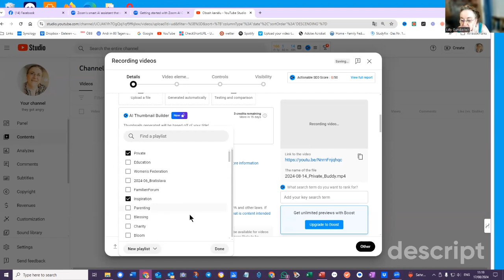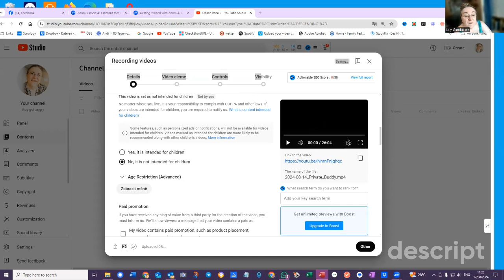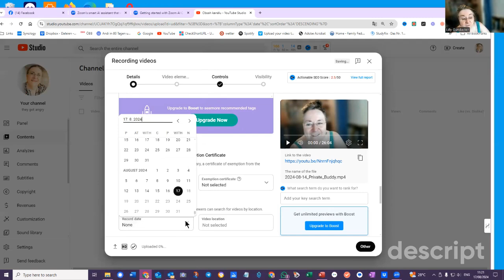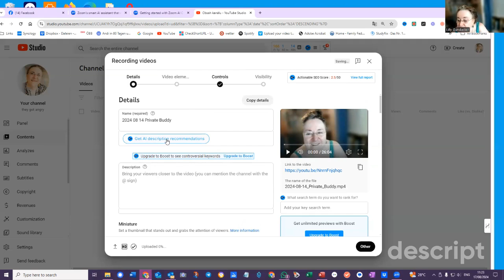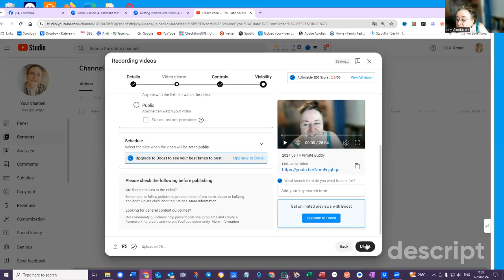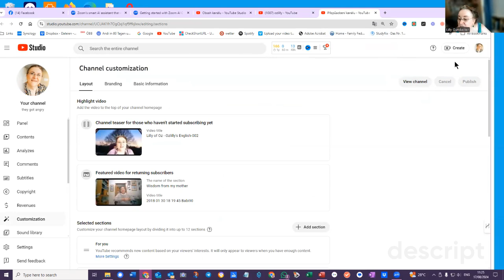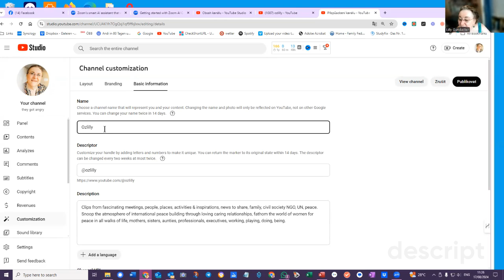YouTube Bugs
Does this happen to you too? You are on your YouTube channel and zap, out of nowhere, the settings switch to a foreign language? I was going crazy and getting very frustrated and angry. Now I have just documented my problem and rest my case. If you have some ideas I am eager to hear from you. Just for your information I have selected two playlists, education and Lillypadlessons. Neither worked to get saved. This was originally recorded on 17 August 2024. I could not select the date below either. This video was edited using Descript on 7 September 2024.
First lesson learned - personal feedback. The date and playlists appear after you save the changes, not before.